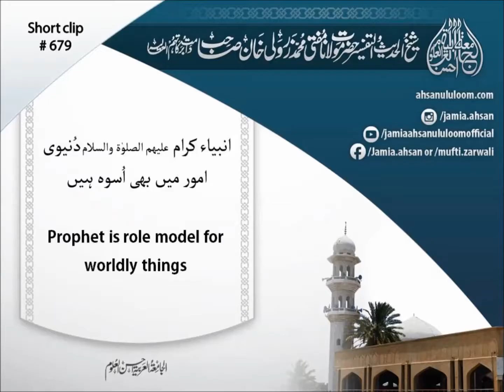Prophet is role model for worldly things | SC679 | Mufti Zarwali Khan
SC679
Prophet is role model for worldly things
انبیاء کرام علیھم الصلوٰۃ والسلام دُنیوی امور میں بھی اُسوہ ہیں
اُسوۃُ الانبیاء الکرام علیھم الصلوٰۃ والسلام فی الامور الدنیویّۃ
Ambiya kiraam dunyawi umoor men b uswa hen

Bayan by: Molana Mufti Mohammad Zarwali Khan Sahab